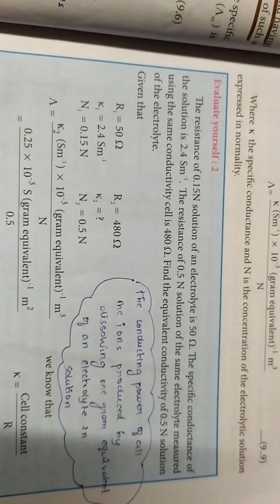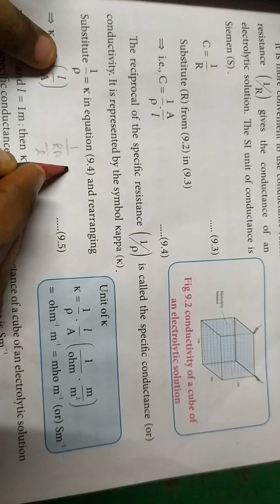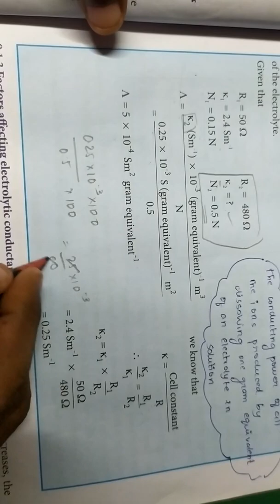Problem based on Equivalent conductivity...12th chemistry...electrochemistry in தமிழ்... ☺